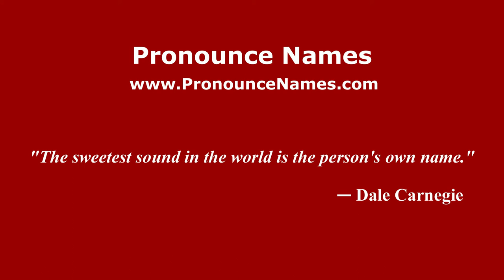How to pronounce Antonius (Indonesia/Indonesian) - PronounceNames.com